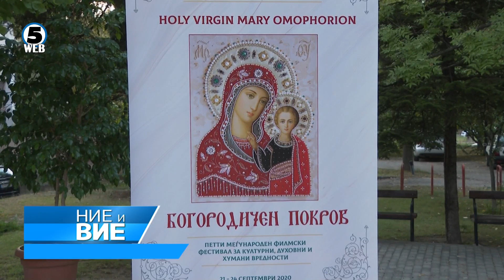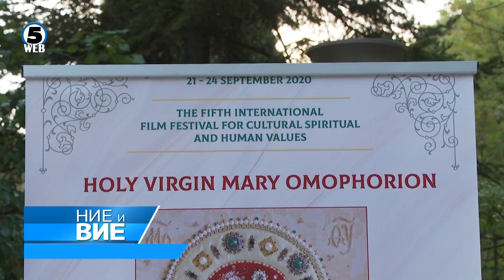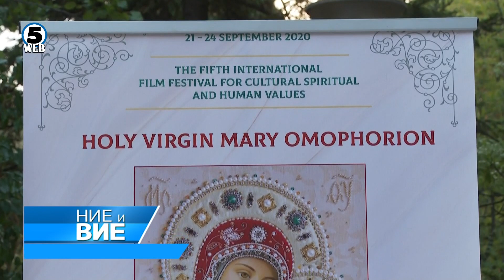Ние и вие 24.9.2020